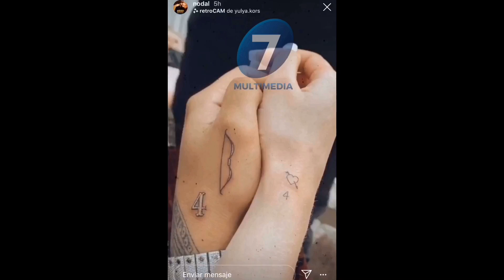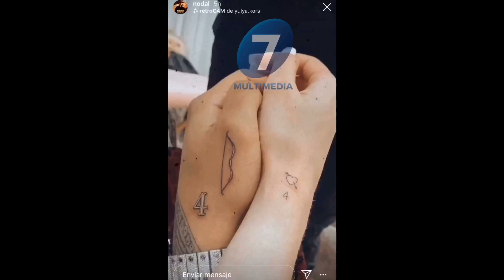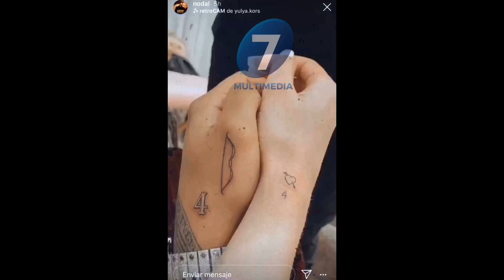Belinda se TATÚA Iniciales de Nodal y él de ella 🔥😱🔥/Multimedia7